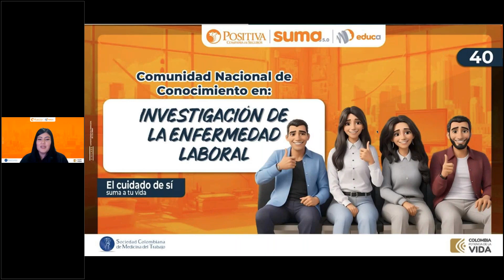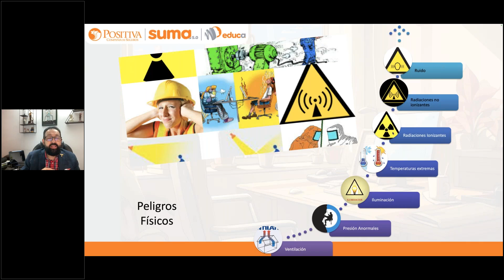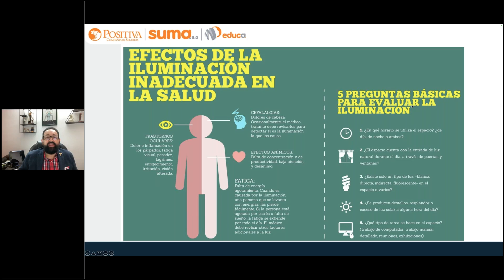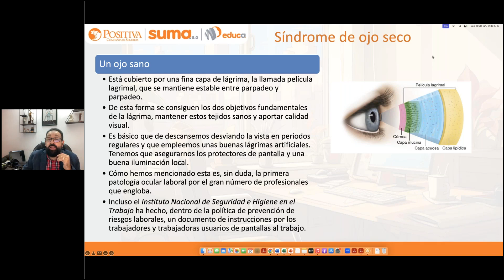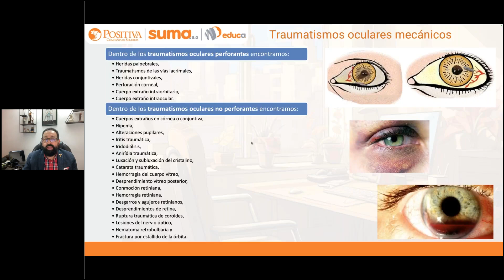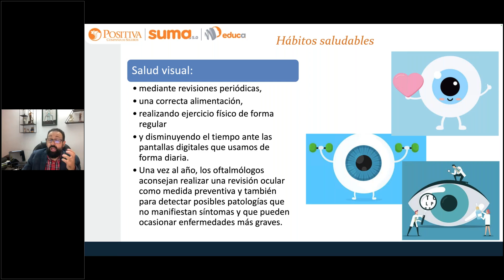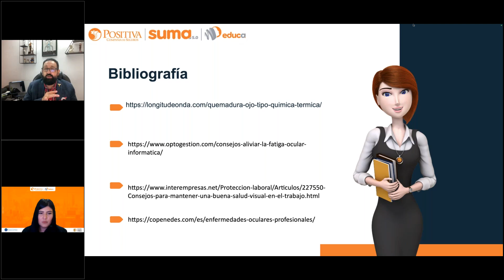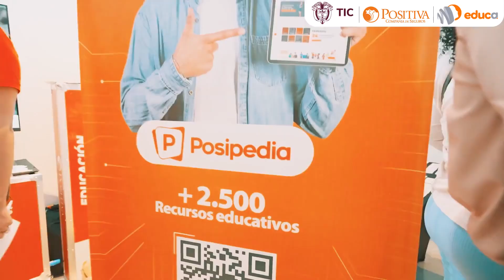Sesión 7: Patologías visuales ocupacionales y su manejo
Descubre cómo prevenir y manejar las patologías visuales ocupacionales en la Sesión 7. Aprende a proteger tu vista en el trabajo y mejorar tu salud ocular.